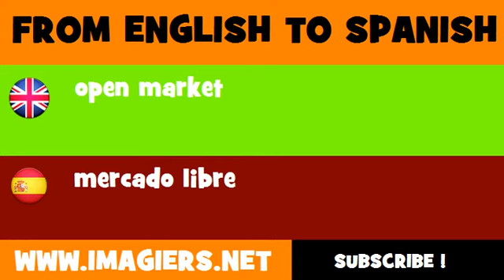ESPAÑOL = INGLÉS = mercado libre